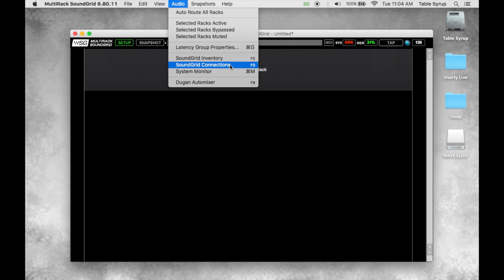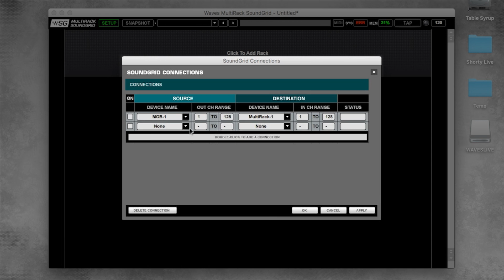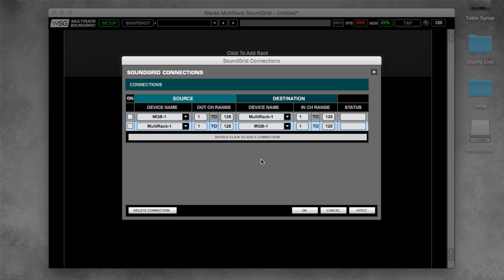How to patch audio through your MultiRack SoundGrid system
Learn how to route your audio signal through a MultiRack SoundGrid system for mixing live with plugins at lightning-fast speeds.